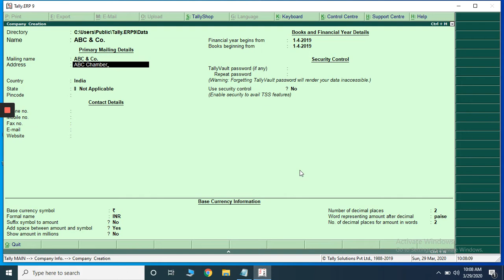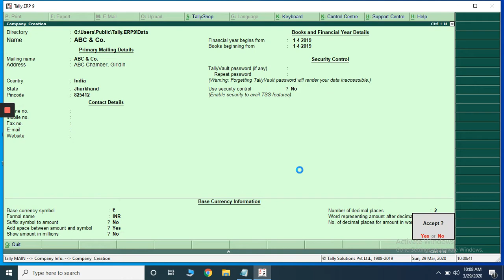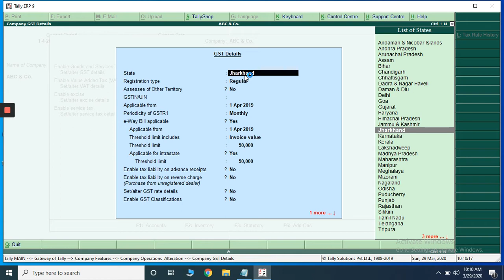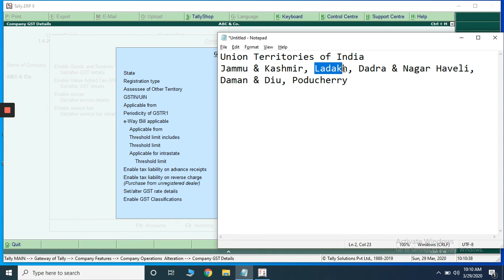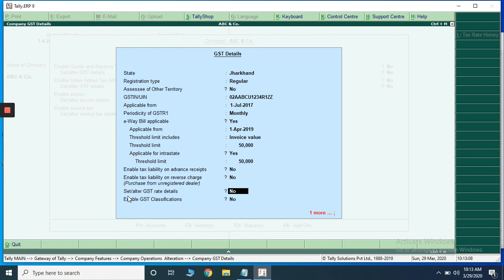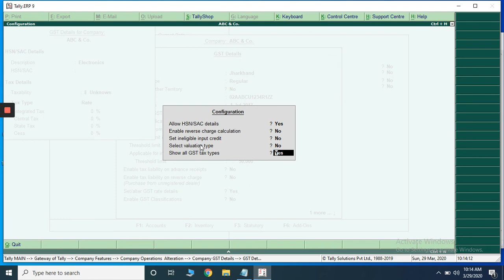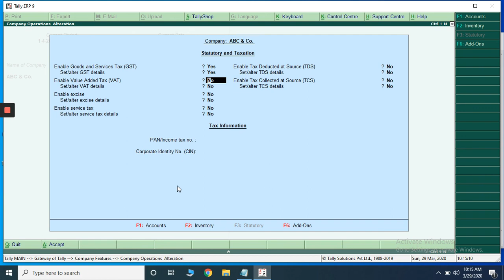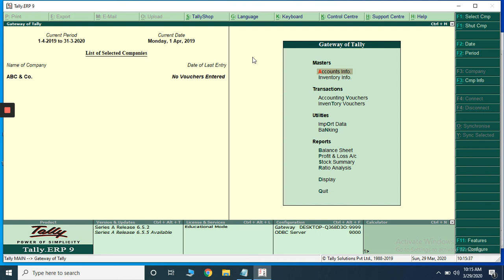GST Setup in Tally.ERP9 - Important Topic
This video is all about setting up GST Details in Tally.ERP9 for first time in correct manner so that you don't have to face any errors while passing GST entries in Tally even while filling GST Return.